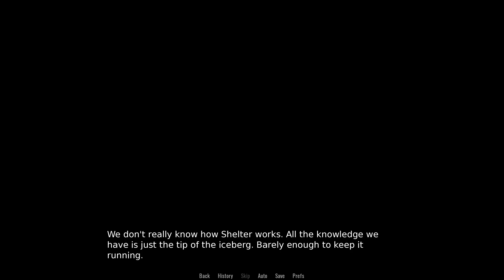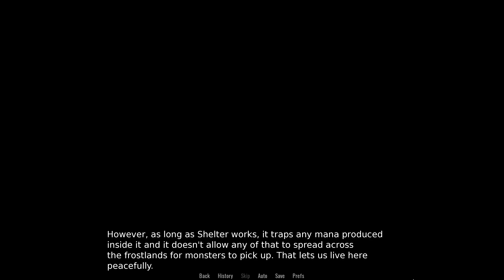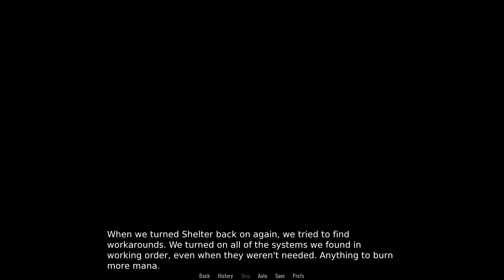A Base That Feeds on Mana- Shelter #6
Luke recounts how Shelter has evolved over the years, and how it might yet change again in the future.